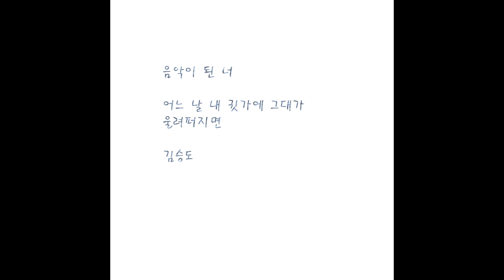[kpop/release] 김승도_그 시절… 우리가 사랑했던 소녀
많은 음악가들이 그러하듯 저 역시, 누군가의 마음 안에서 울릴 수 있는 음악을 만들어보고 싶은게 제 소망입니다.

As many musicians want to make music touching someone's heart, I hope so.